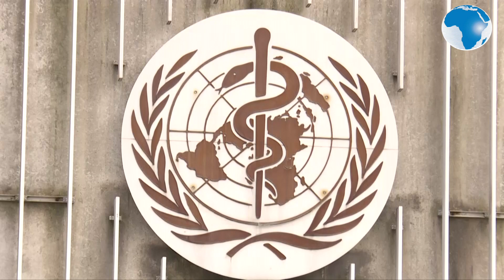WHO chief and Trump at odds over 'politicizing' of coronavirus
US President Donald Trump and WHO director-general Tedros Adhanom Ghebreyesus disagree over alleged 'politicizing' of the COVID-19 pandemic: the World Health Organisation is pleading for global unity in the face of accusations from Trump that the UN health agency is 'very China-centric'.